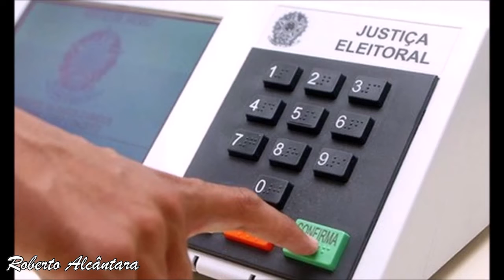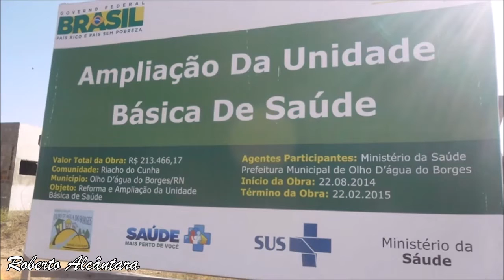AS MENTIRAS E HIPOCRISIAS COMEÇARAM, ELEIÇÕES 2020 !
2020 É O ANO DAS ELEIÇÕES MUNICIPAIS PARA VEREADORES E PREFEITOS, ONDE EXISTE MUDANÇAS INCLUSIVE NAS COLIGAÇÕES , O MARTÍRIO DOS SANTINHOS, DAS MENTIRAS E HIPOCRISIAS JÁ COMEÇARAM COM A PRÉ-CANDIDATURA, VEJAM CURIOSIDADES E VIDEO ENGRAÇADO DE UM DOS POLÍTICOS MAIS FAMOSO !